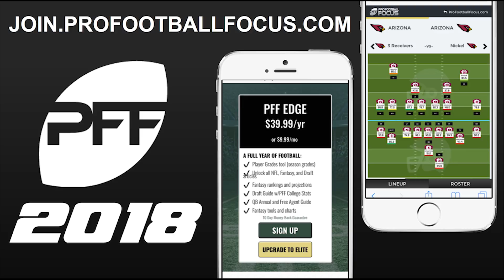Dak Prescott's expectations heading into Year 3| PFF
Zac Robinson and Steve Palazzolo use PFF metrics discuss what to expect from Dallas Cowboys quarterback, Dak, Prescott, as he heads into his third NFL season.